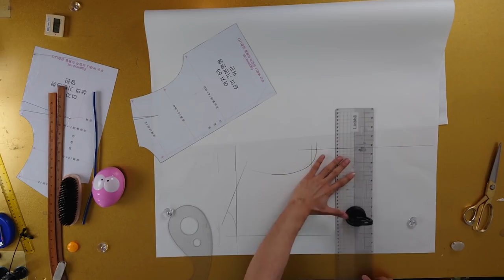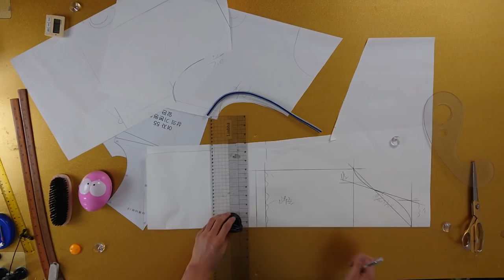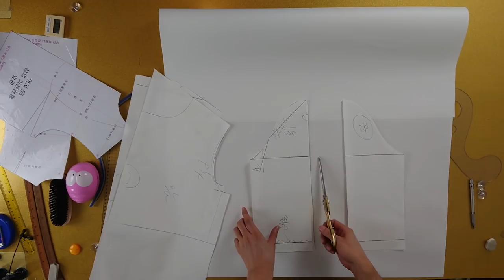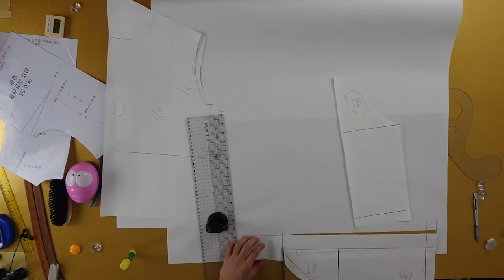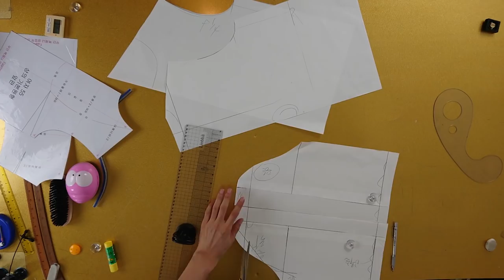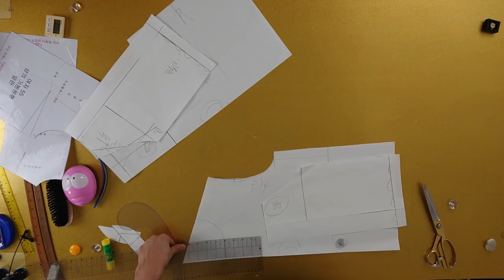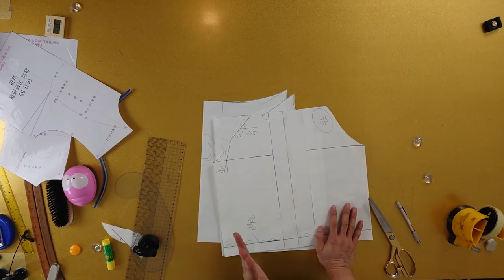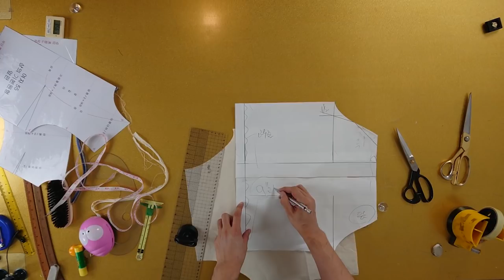[옷만들기의정석 20화 : 여름에 꼭 입어야되는 블라우스!! feat.땀이가 요청한 디자인]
[EGGMOD]

오프숄더는 부담스럽다고 생각하시는데
입어보시면 의외로 더 날씬해보이고 편하게 입으실수있어요!
다양한 스타일로 입으실수있으니까 꼭 한번 만들어보세요!
올 여름에는 오프숄더입고 바다갈래요
너무 파진게 부담스럽다면 영상에서 뒷목,앞목점 내릴때 좀 선을
더 올려서 그리시면 될거같아요! 이쁘게입고 바다로 떠나요~

*날씨가 갑자기 많이 더워졌어요! 건강유의하세요!*